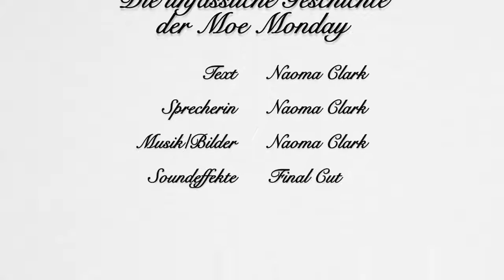"Die unfassliche Geschichte der Moe Monday" Hörbuch/Hörspiel komplett (by Naoma Clark)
ckspilz,Blog,gelesen von,romantisch,traurig,Naoma Clark,Gutenachtgeschichte,kurzes Hörspiel,kurzes Hörbuch,Liebesgeschichte,komplett,Hörbuch komplett